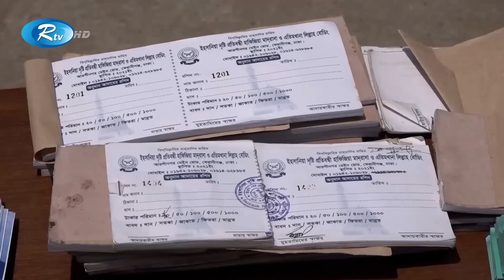দৃষ্টি প্রতিবন্ধীদের দিয়ে চাঁদাবাজি দেয়া হত পচা খাবার। Extortion | Rtv News